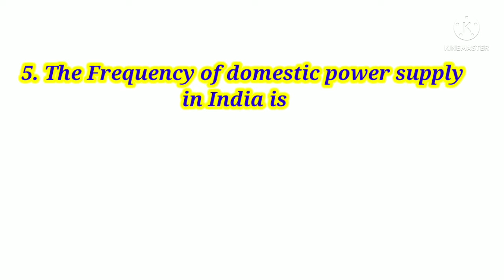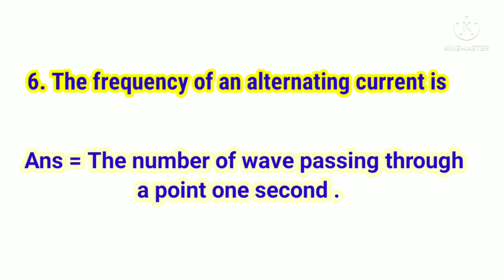Electrical Interview most important questions answers // 10 most important questions electric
electric questions answers